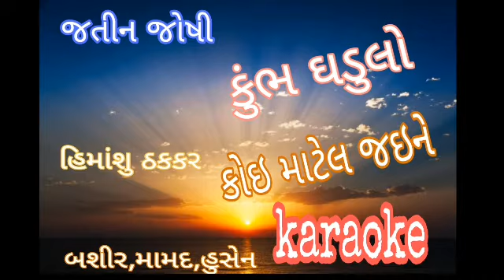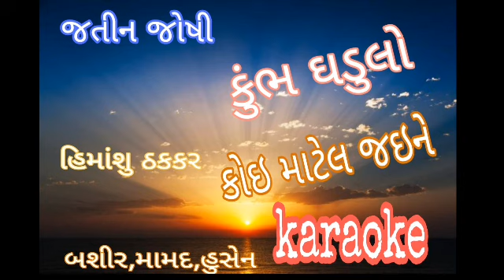Garaba vocal and karaoke|| ગુજરાતી ગરબા કરાઓકે || કુંભ ઘડુલો || કોઇ માટેલ જઇને મનાવો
આપ મિત્રો ની ફરમાઇશ પર આજે .. ગુજરાતી ગરબા નો  કરાઓકે ટ્રેક રજુ કયોઁ છે.

આપ ના સૂચન આવકાર્ય.
ભૂલ થઈ હોય તો ક્ષમા કરશો...
આપની ફરમાઇશ મોકલશો તો તેને પુરી કરવાની કોશિશ કરીશુ.